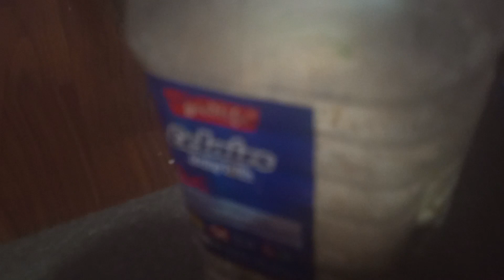Best Nepali Break fast Easy and Fast